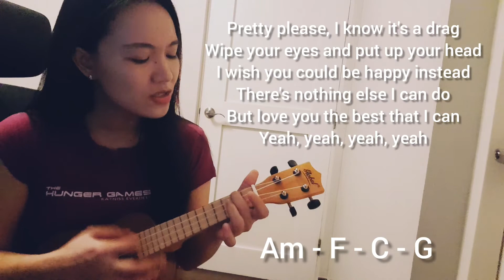Darlin' by Avril Lavigne - Ukulele Cover